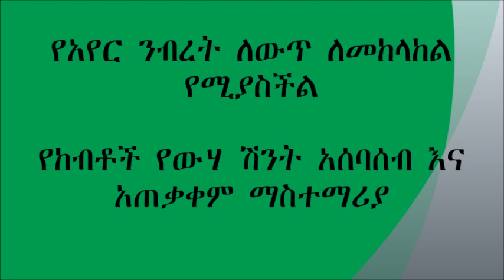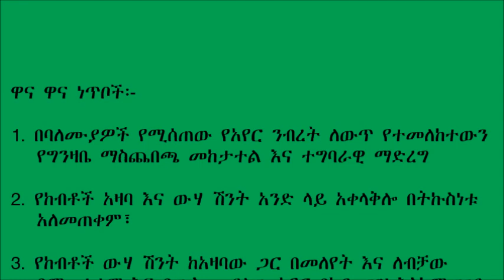Gumer _ CSA Cow Urine Collection